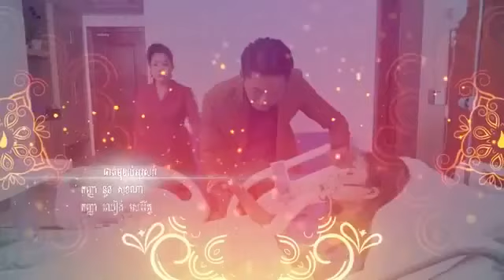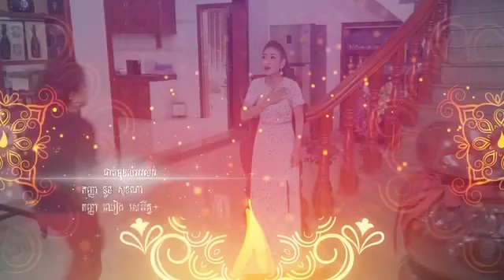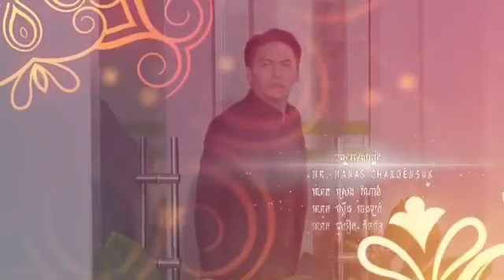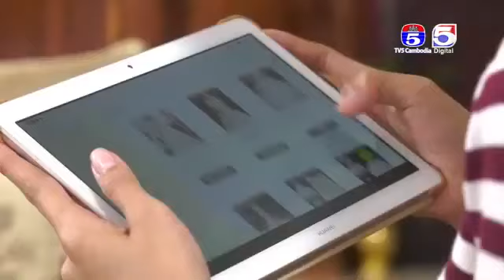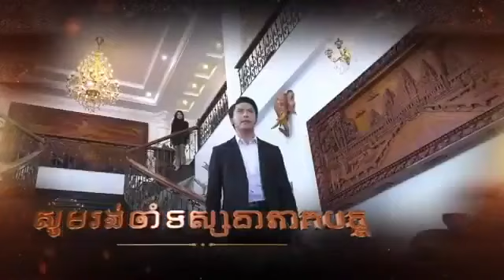រឿង មរតកកម្ម ភាគទី ០៩